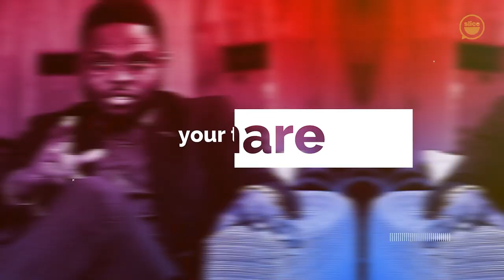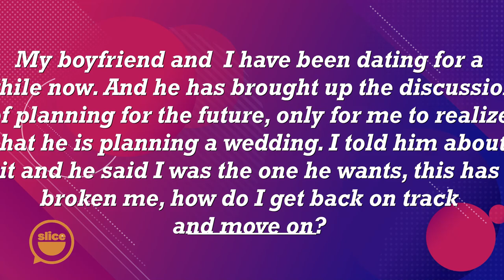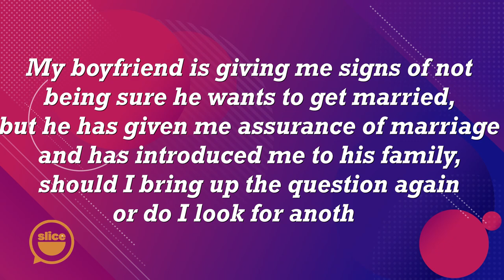WHY HE HASN''T ASKED YOU TO MARRY HIM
Getting real on Slice with Loveth and others.

 ⁃ DSTV 259
 ⁃ GoTV 98
 ⁃ Startimes 198
 ⁃ MyTV 17
 ⁃ FreeTV 744

UK Residents: Harvesters International Community
Business Account No: 57763121
Sort Code : 040372

Canadian Residents:
Interac e-transfer

Direct Deposit
Account name: Harvesters International Christian Centre
Bank: TD Bank
Transit number: 30582
Inst number: 004
Account number: 5031634

South African Residents:
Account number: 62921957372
Name of Account: Harvesters Africa Empowerment Foundation.
Bank: First National Bank.